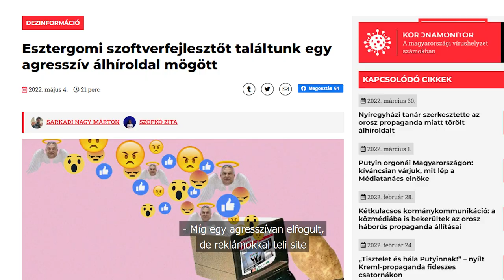Esztergomi szoftverfejlesztőt találtunk egy agresszív álhíroldal mögött - Cikkajánló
Esztergomi szoftverfejlesztőt találtunk egy agresszív álhíroldal mögött

Megtévesztő híroldalként tartják számon a magát „politikailag inkorrekt blognak” nevező Mindenszo.hu-t, ami még a magyar oldalak címadási szokásainál is dühödtebb hangú címeiről és véleményeiről híres. Esztergomi címén kerestük fel az oldal adatkezelőjét, aki a polgári életben szoftverfejlesztő mérnökként dolgozik. A szájt mögött álló személyhez a Mindenszó mellett 11 másik oldal köthető.